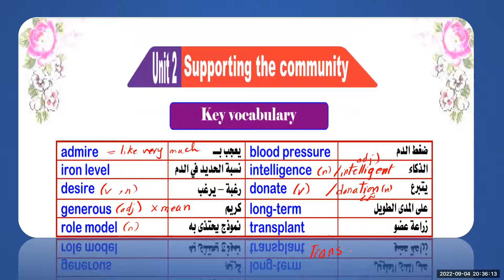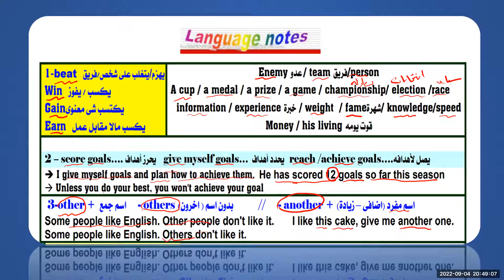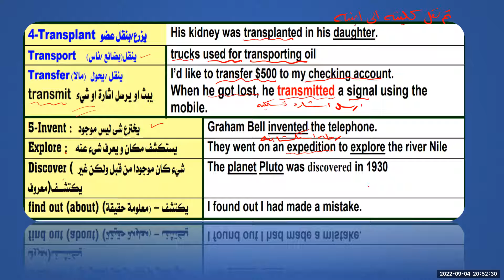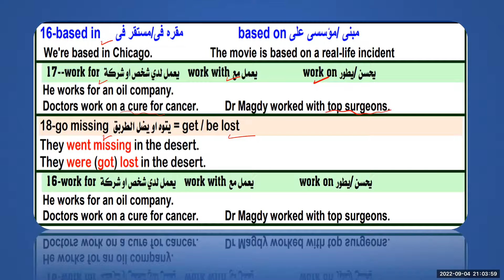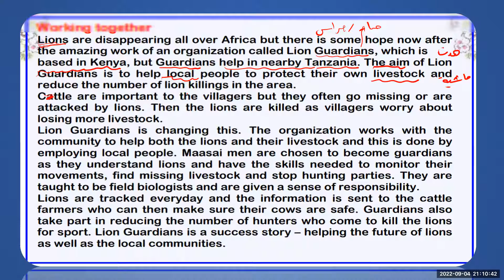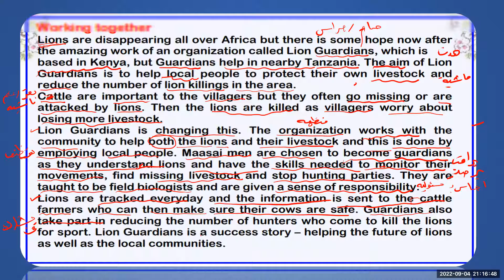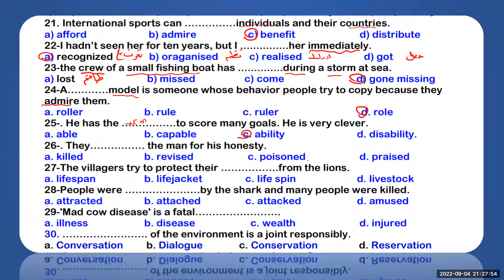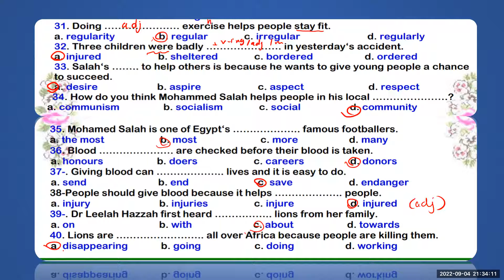Unit 2 - Supporting the community انجليزي الصف الاول الثانوي الترم الاول 2023 -الوحدة الثانية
انجليزي الصف الاول الثانوي الترم الاول 2023 -الوحدة الثانية
#ِAmal_Khalef_easy_English
#ُEnglish
جروب اولي ثانوي للتليجرام

جروب الفيس بوك
الصفحة الشخصية علي الفيس بوك
حساب تويتر
جروب  easy English
التليجرام